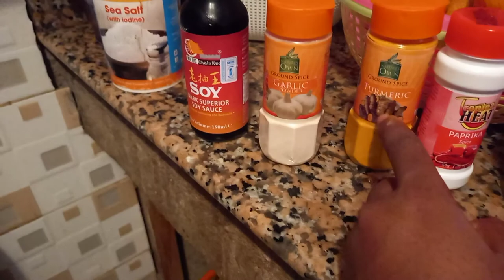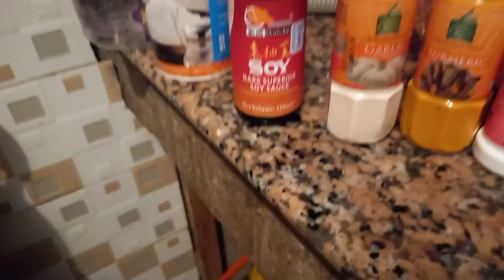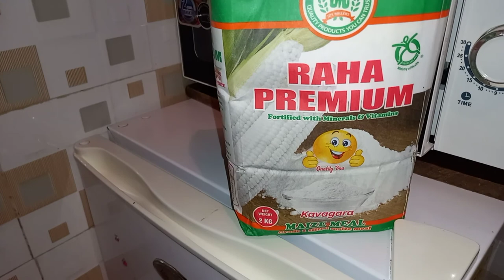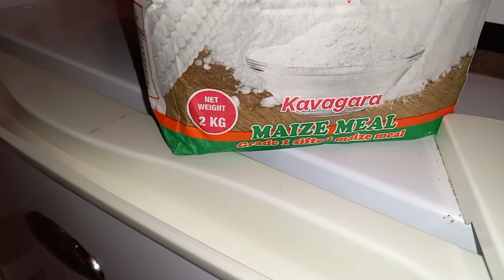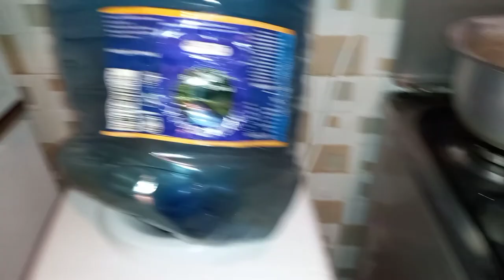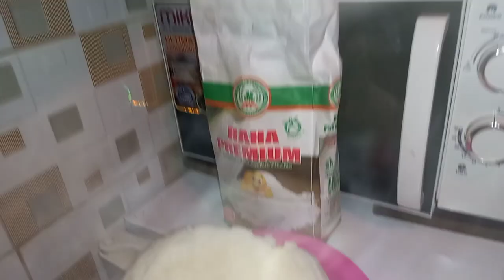TILAPIA FISH || Almost kuback fire...wooooiii|| KITCHEN || TATIANA